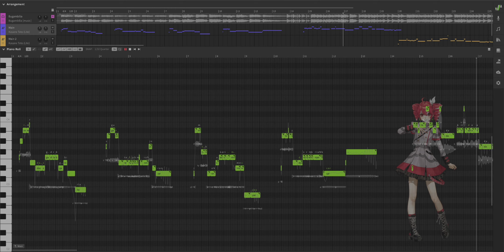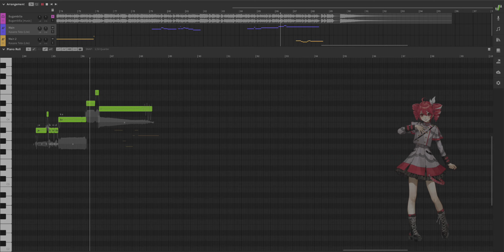Bugambilia Nasa Histoires Cover Español Kasane Teto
SVP: Hecho por mi XD